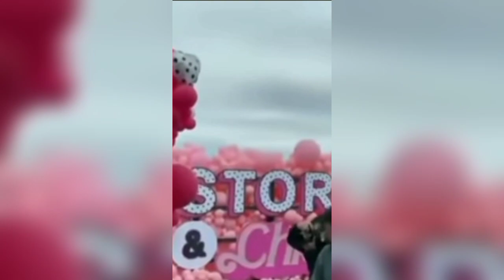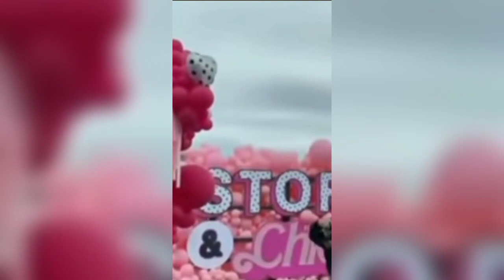Kanye West Throws Travis Scott Under the Bus for Giving Address to the Party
KanyeWest Throws TravisScott Under the Bus for Giving Address to the Party